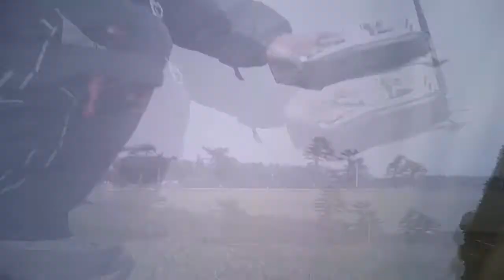Bixler 2 Maiden Flight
Nothing you haven't seen already but this was a big flight for me after the first attempt didn't end so well.

Bixler 2
Flaps installed
NTM 2200 kv
Scorpion ESC 35A
Keychain Camera 16 on the hood